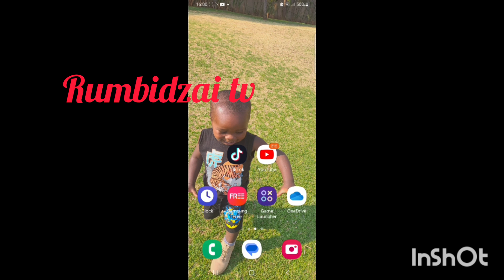Kwanga kwaipa nhas😳🤯Honai zvaitamaMp eCCC achibuda muCourt😳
Kwanga kwakaipa nhas🤯😳HonaiZvaita maMp eCCCvachubuda muCourt🤔🤯